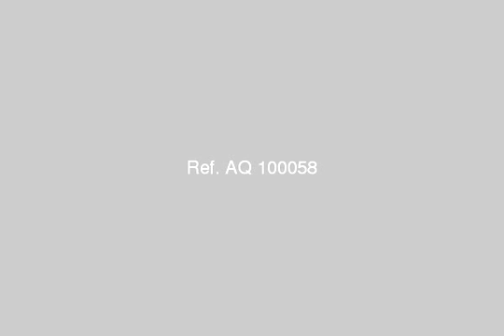Furnished Apartment Rehab brushes Lux - mlseg.com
Furnished room apartment and reception fourth round and close to the mallThe city has the security and located close to the center of the country and all requirements - الرحاب قريبة من مول 1 - Egypt Real Estate |    Greater Cairo |    Rehab |     Apartment For Rent